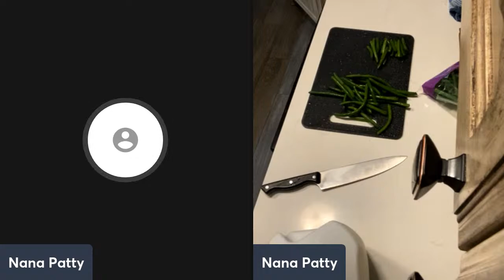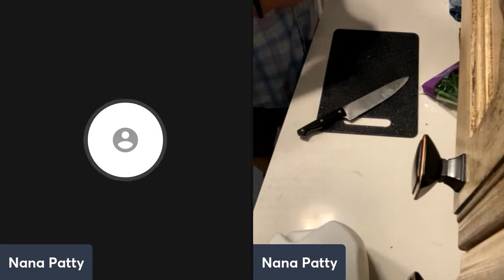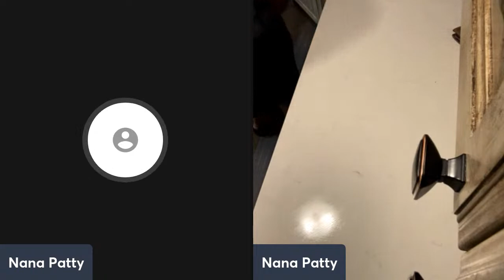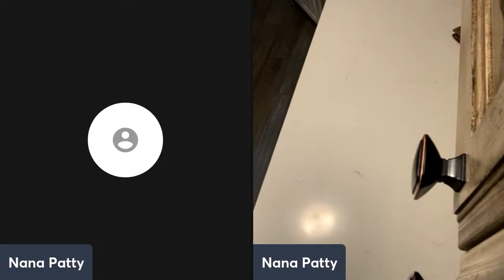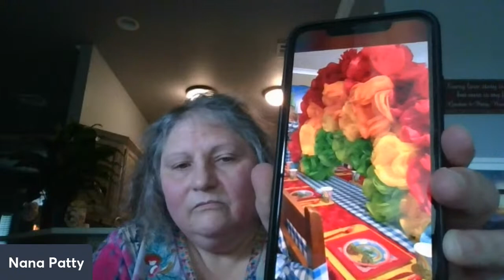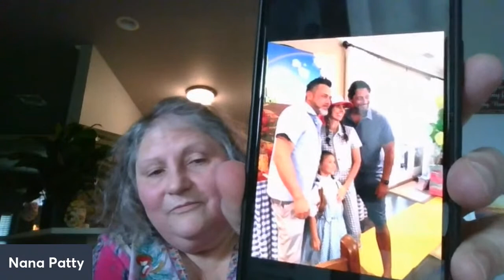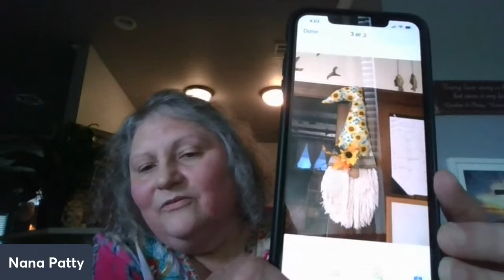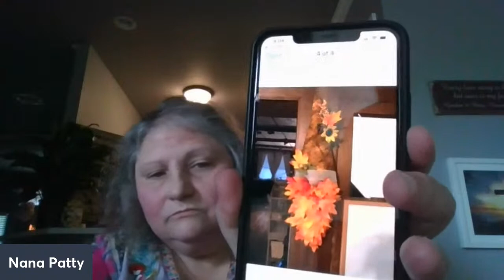Cooking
Making Swiss Steak and More